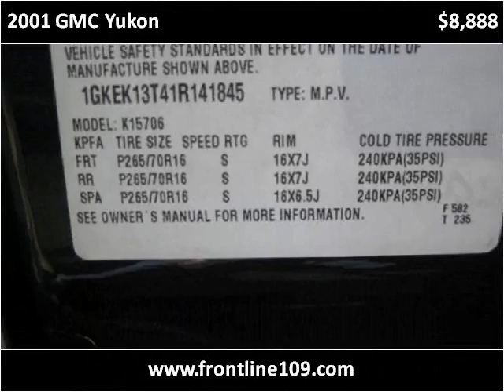2001 GMC Yukon Used Cars W Babylon NY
This 2001 GMC Yukon is available from Frontline Auto Sales.